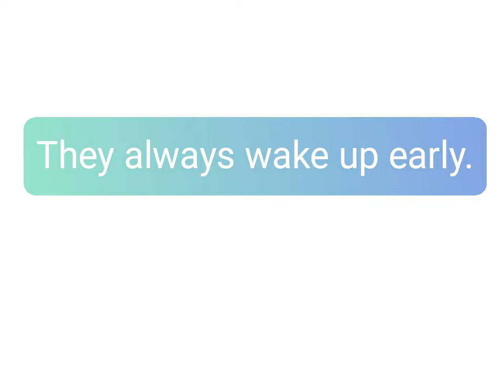Fly High 3. Lesson 8. They always wake up early.